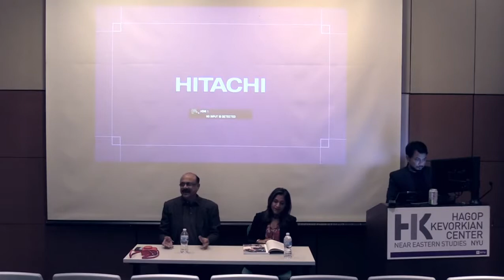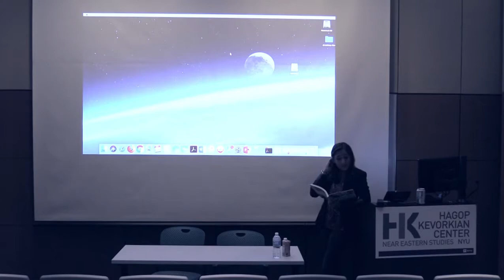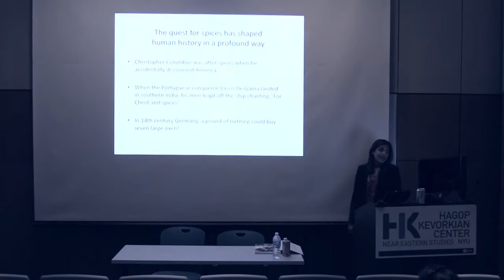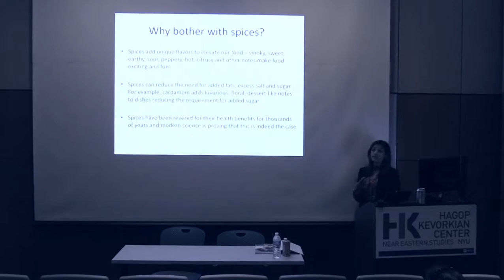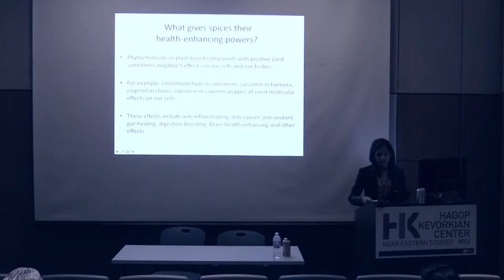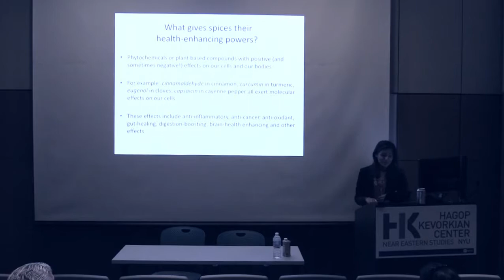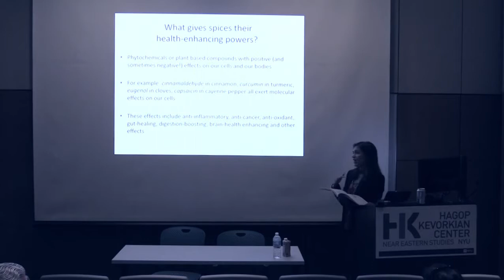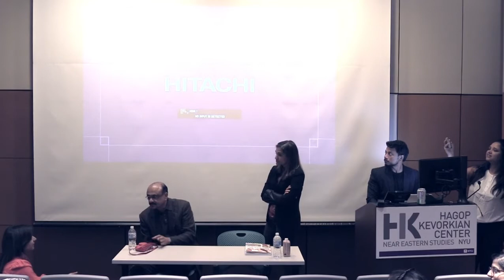IAAC LitFest 2019 - Kanchan Koya